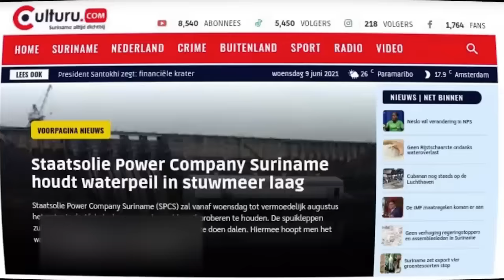Surinamer Macdonald:"De realiteit is dat Guyana vrijpostig om te blijven provoceren, wij laten toe"